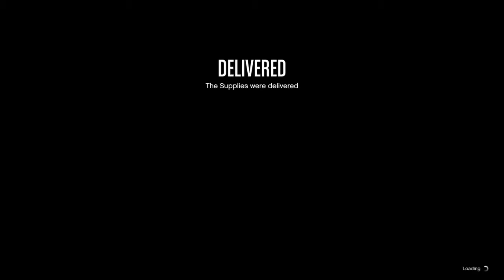Kicked by local 7 year olds on GTA 5